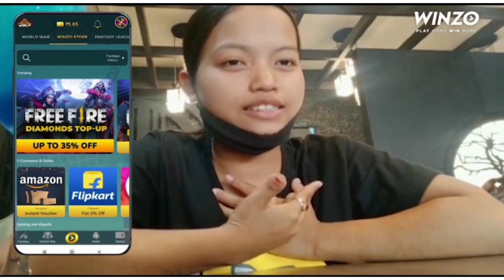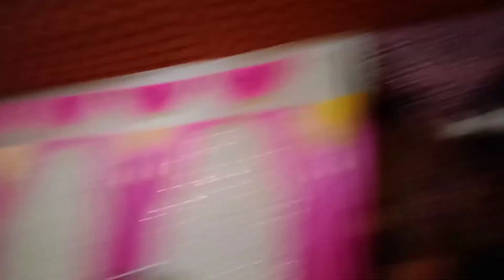bai renuka ni para chalamani panda